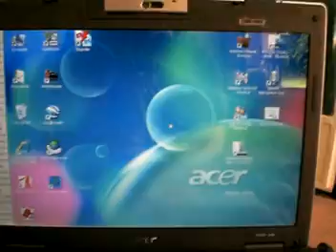Roses are Red - an aqua parody male female morph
This is what I do when I get bored or creative. Whichever comes first. You decide. ;)
I want to show people through this dramatization how the human soul can (in a split second) morph between the boundaries of male and female.  enjoy.